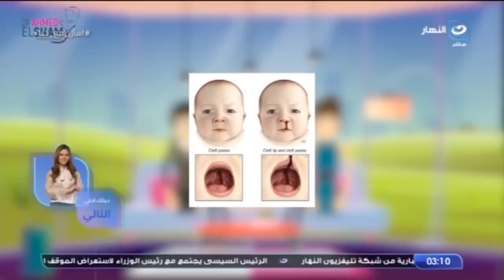اسأل مع دعاء | الإثنين 20 ديسمبر 2021 - فأما من اعطى واتقى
اسأل مع دعاء - الإثنين 20 ديسمبر 2021 - الحلقة الكاملة
تناقش دعاء فاروق في حلقة اليوم فأما من اعطى واتقى
نصائح مهمة لحماية الأطفال من التشوهات مع أ.د أحمد الشامي أستاذ جراحة الأطفال وحديثى الولادة
اجعل الخير طريقك الى الجنة - لقاء جمعية البر والتقوى المصرية
"رسالة مهمة من الشيخ محمد أبو بكر لكل أم .. احذرى أن تقولى على ابنك "شقي
مش كل العطاء مال فقط.. وصفة هدية من الشيخ محمد أبو بكر لكل واحد حاسس بالكرب وضيق الرزق